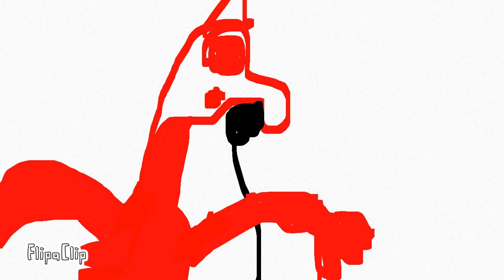Icelectrical Dragon rages over a game